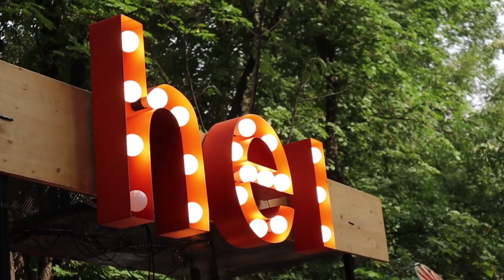Ploiești Street Foot Festival 2018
hei, ce distracție la Ploiești! Barul tonic hei și muzica bună au întreținut atmosfera la Ploiești Street Food Festival. Următoarea oprire e în Herăstrău, între 29 iunie și 1 iulie. Ne vedem acolo